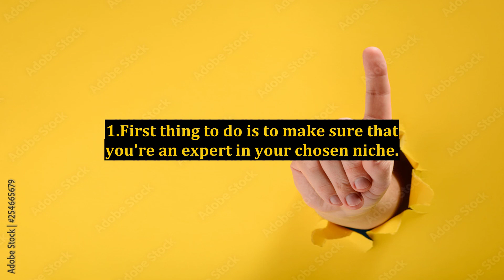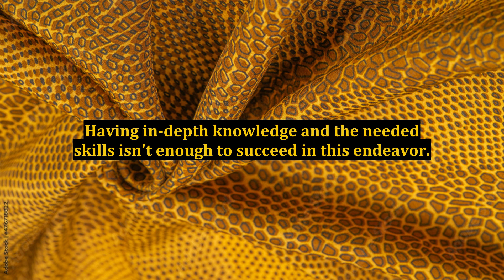Ultimate Methods to Become a Successful Information Marketer - Part 1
how to start affiliate marketing for beginners,how to start affiliate marketing,how to interview for a job,how to start a successful youtube channel,how to become the best marketer,5 tips to become the best marketer,how to make money with affiliate marketing,how to start affiliate marketing on pinterest,rejected shark tank pitches that became successful,how to do affiliate marketing without a website,how to market a product,how to start a youtube channel for beginners